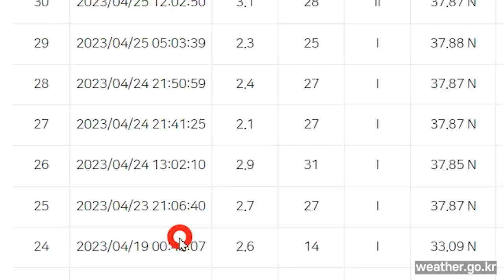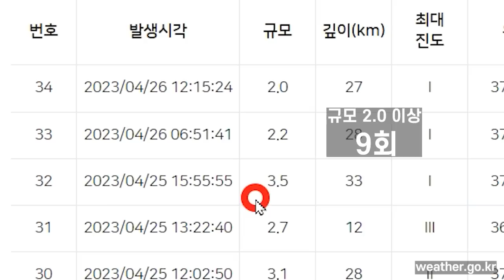동해 군발지진은 대지진의 전조인가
최근 동해에서 규모 2 이상 지진이 나흘간에 20회 가까이 발생했다는 소식이 전해지고 있습니다. 그 진원의 위치가 한곳에 집중되는 매우 이례적인 일이 벌어지고 있습니다. 군발지진입니다. 아마 동해의 알지 못했던 활단층의 응력이 해소되는 과정에서 지진이 발생한 것으로 생각됩니다. 이번 지진의 원인은 무엇인가, 이번 지진은 동해 형성의 비밀을 간직한 울릉도가 관여했을 가능성이 있습니다.